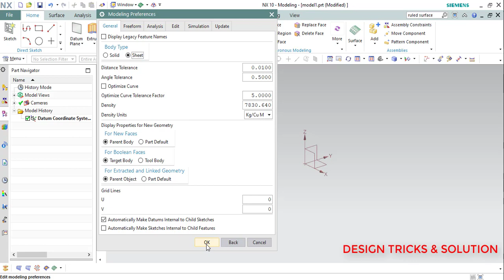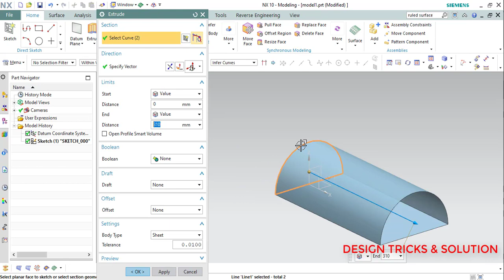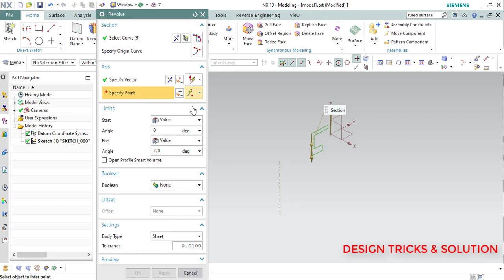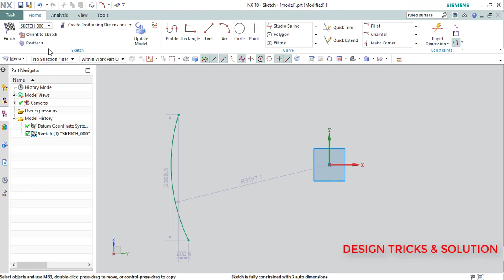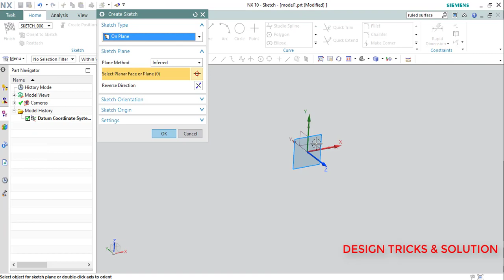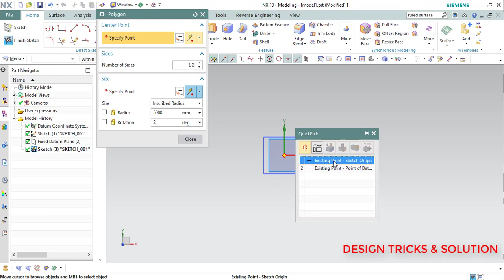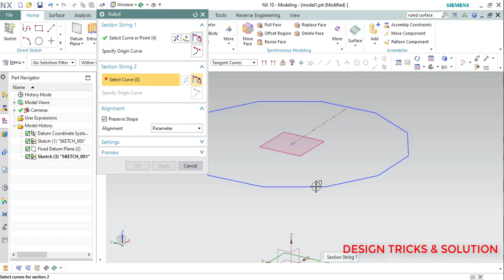Basic of Surface Modeling in NX 10 | How to Use Extrude - Revolve - Ruled Surface Command in NX 10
learn how to extrude command  , revolve command & ruled command as a surface command in nx 10
this tutorial is very basic for beginners

also thanks for given your precious time
if any doubt ask me I can solve problem as my best